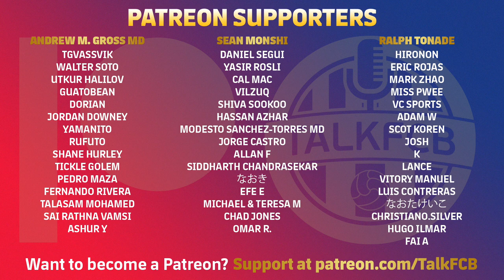Barcelona concede THREE goals vs third division team Intercity - HOW CAN THIS HAPPEN?!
Barça suffered embarrassment in their Copa del Rey round of 32 tie against CF Intercity, after conceding three goals and the game going all the way to extra-time. In the end, Ansu Fati scored the winning goal for Barça. But this is not a performance which will inspire confidence in Xavi’s team, especially ahead of meeting Atletico Madrid on Sunday…

MORETALKFCB - @MoreTalkFCB